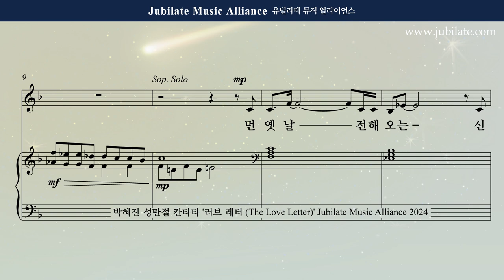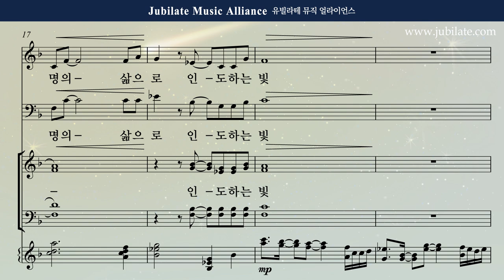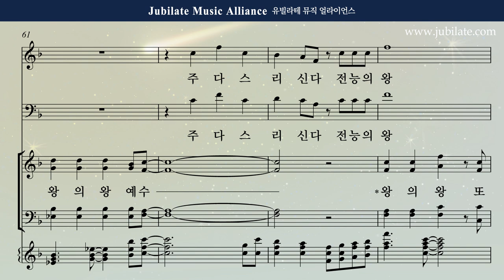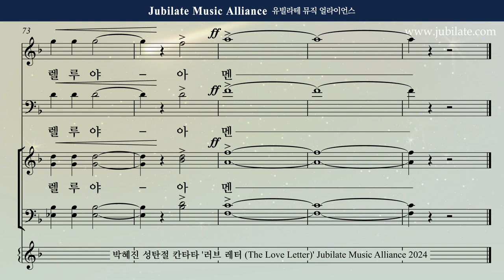[성탄절 칸타타] 박혜진 - 러브레터 (The Love Letter) 7. 빛을 따라서 Tenor